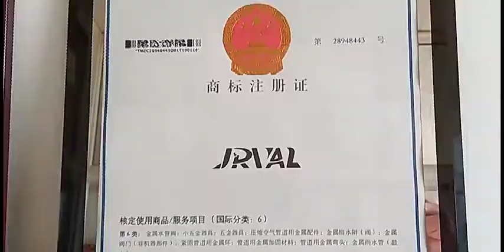Mirror polished disc butterfly valve